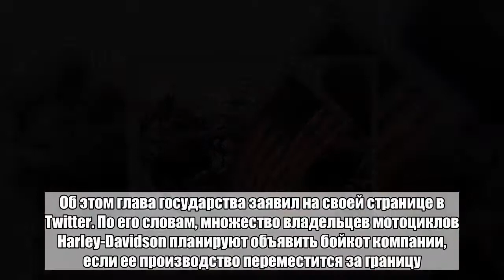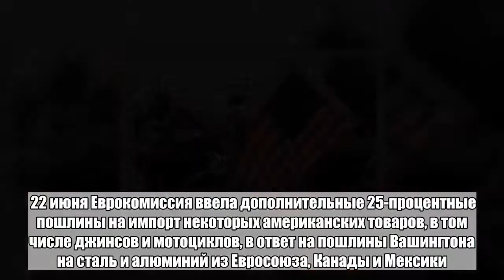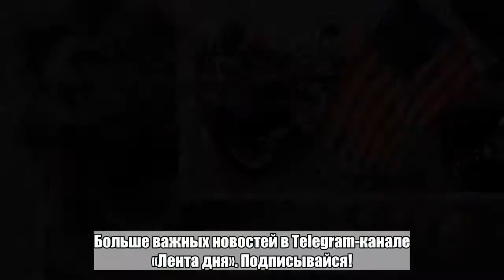Трамп поддержал байкеров в бойкоте Harley-Davidson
Президент США Дональд Трамп выступил за бойкот американского производителя мотоциклов Harley-Davidson из-за того, что компания хочет перенести производство из страны. Об этом глава государства заявил на своей странице в Twitter. По его словам, множество владельцев мотоциклов Harley-Davidson планируют объявить бойкот компании, если ее производство переместится за границу. «Отлично! Большинство других компаний идет к нам, в том числе конкуренты Harley. Это действительно плохой ход! В США скоро будут равные условия или даже лучше», — написал Трамп. Ранее американский лидер писал, что решение будет для производителя началом конца. О том, что Harley-Davidson готовится перенести часть производства за пределы страны из-за европейских пошлин, введенных в ответ на действия администрации Белого дома, сообщалось в конце июля. Позднее стало известно, что власти Ульяновской области собираются предложить компании перенести производство в свой регион. 22 июня Еврокомиссия ввела дополнительные 25-процентные пошлины на импорт некоторых американских товаров, в том числе джинсов и мотоциклов, в ответ на пошлины Вашингтона на сталь и алюминий из Евросоюза, Канады и Мексики. В феврале 2017 года Трамп называл компанию «символом нового духа Америки». Однако в январе 2018-го она вынуждена была закрыть завод в Канзас-Сити, уволив 800 сотрудников из-за выхода США из Транстихоокеанского партнерства.Больше важных новостей в Telegram-канале «Лента дня».